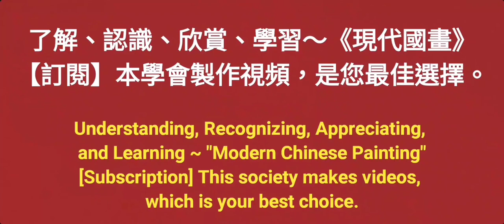紅龍石斛蘭～수묵화 चित्रकारी।Chinese brush painting 國畫山水-花鳥·水墨畫·墨彩画·陈铭显 陳銘顯Chen Ming-Hsien現代國畫影音教學